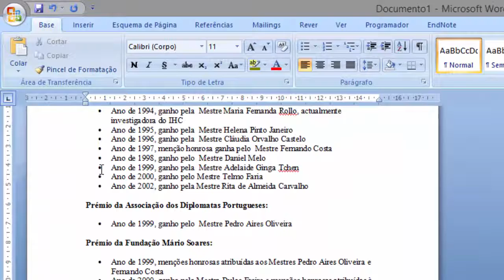Old demo. Curiosidades da memória institucional utilizando o Arquivo.pt - 3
Old demo.
Uma pergunta e um exercício de pesquisa no Arquivo.pt - este é um tutorial breve, produzido na sequência do projecto "A FCSH na Web: exposição virtual". Pretende-se dar visibilidade à memória institucional que está por explorar nos sítios Web preservados.
Neste vídeo: Quais os primeiros prémios atribuídos ao Instituto de História Contemporânia da FCSH? A primeira surpresa é a quantidade: 16 prémios.  Para saber mais sobre o projecto